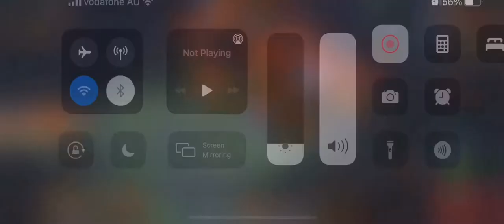Sensitivity Divinity. Three Kingdoms Overlord. Sp Lu bu plus Sp Ganning